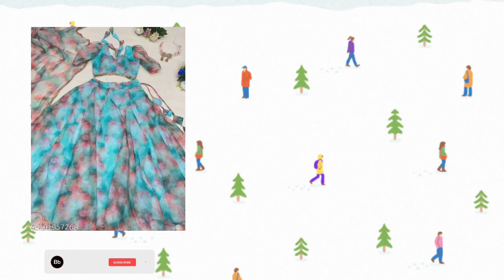Meesho Wedding Lehanga| Meesho Partywear Anarkali Gowns| Meesho Partywear Anarkali Suit Haul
Hiii Guys I am Ayesha

In This Video Meesho Lehangas Anarkali Lehangas Dresses 👗 Review

Hi,
Ayesha just referred you to Meesho! 💜

TnC Apply

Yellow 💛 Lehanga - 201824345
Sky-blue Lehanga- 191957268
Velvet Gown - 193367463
Red ♥️ 1 minute saree - 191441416

I'm on Instagram as @ayeshabidlan. Install the app to follow my photos and videos.
PRESS the 🔔 bell icon for more new videos everyday 😌❤️❤️ Hope you like my video 📸📸📷📸.

This Video Is only For Knowledge Purposes *
And Helpful Videos 😅 to keep your shopping 🛒🛍️ nice and good quality products 😊